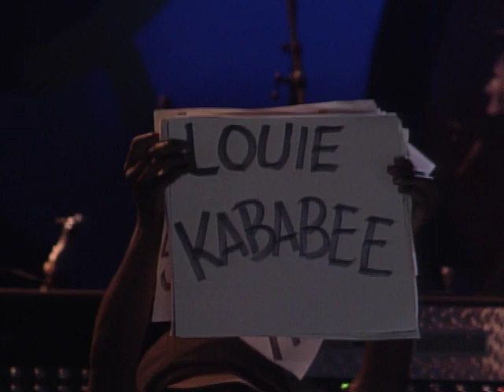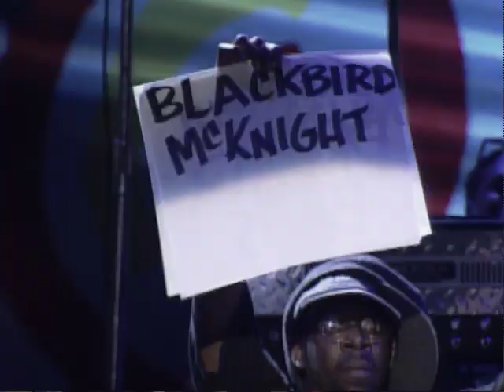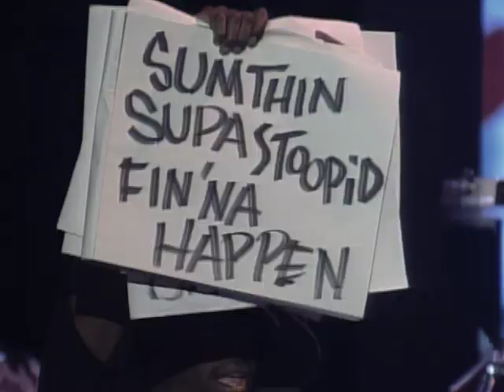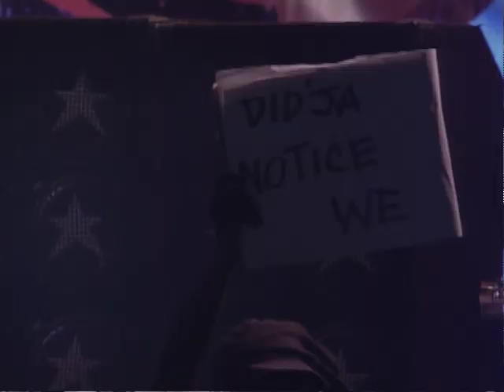George Clinton & the P-Funk All-Stars - Full Concert - 07/22/99 - Rome, NY (OFFICIAL)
George Clinton & the P-Funk All-Stars - Full Concert
Recorded Live: 7/22/1999 - Woodstock 99 West Stage (Rome, NY)

Setlist:
0:00:00 - Up For The Down Stroke Incomplete
0:08:34 - Something Stank And I Want Some / Booty
0:24:15 - Maggot Brain
0:34:15 - Somebody Say Yeah
0:41:36 - Yank My Doodle, It's A Dandy
0:47:30 - Mothership Connection (Star Child) / We Want The Funk / Atomic Dog
1:34:17 - Radio Friendly DJ Spin Me For The Funk